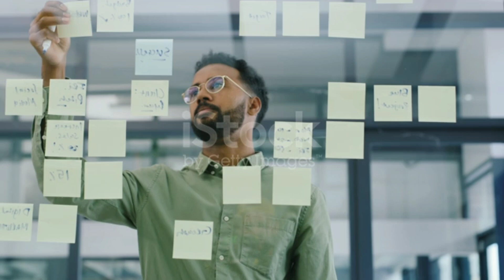Journey to Success,Not a Destination~best motivational video~True line Motivational video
Success is a Journey
journey to success
,Not a Destination~best motivational video~True line Motivational video
motivational quotes about life status,
joker motivational quotes whatsapp status, joker motivational quotes in hindi, jayalalitha motivational quotes,
motivational quotes kumar gaurav, motivational quotes lyrics, motivational quotes love,
motivational quotes life, motivational quotes lyrics in hindi, motivational quotes lion, motivational quotes line,
disney motivational quotes lion king
journey to success
Note :- The story in this video is prepared with the help of Google search,so if any mistakes or wrong data we have collect really sorry for that, Thank You ❤️ Credits :- 🔴background Music used in this video credit goes to the respected Owner🙏🙏🙏 ❤️About Video Clips And Pictures 👇 Some photos and pictures shown inside the video are from the Pixel . com & Pixabay ,mixkit website, which I heartily thank them for.

Tʜᴀɴᴋs...Fᴏʀ...❤️